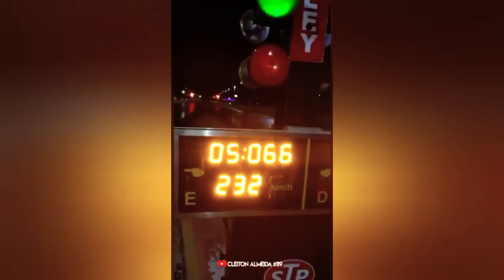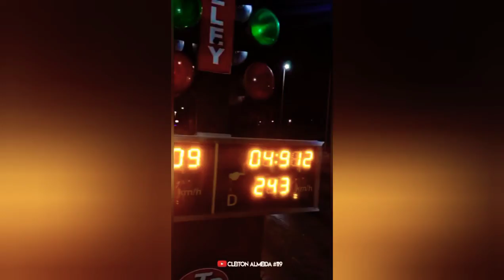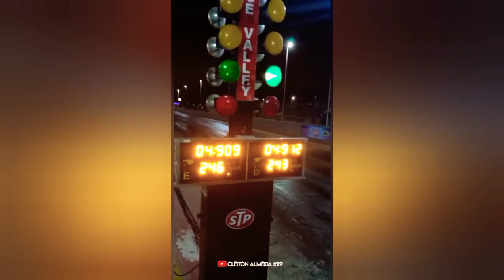PAULISTA DE ARRANCADA | RACE VALLEY | GABRIEL E CELSO CAMARGO🔥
YouTube.com/cleitonalmeida

➡️Siga @cleitaooficial
➡️Siga @cleitaooficial
➡️Siga @cleitaooficial

SIGA MEUS PARCEIROS:

➡️Siga @alvesmotorsporte
➡️Siga @casvirtua
➡️Siga @toretto_drag_race
➡️Siga @mineiro_guinchos
➡️Siga @dorifutochevs.team